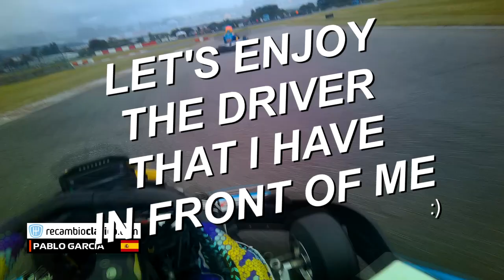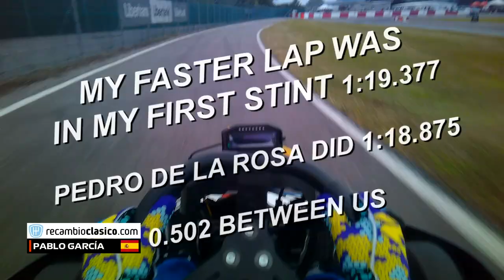Head to Head Against Fernando Alonso [Go-kart race] [Satisfying day] [Oculus]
Driving VS Fernando Alonso in his track: 8 hours Endurance race [11/07/21] [Onboard] [Go-kart] [Satisfying day] [Oculus]

Second time I drive on this track. This is the training for the 8h resistance series of 11/07/21

Among the participants was:
FA Racing team: Fernando Alonso, Pedro Martínez De La Rosa, Ángel Burgueño, Galle.

Intro: 0:00
Fernando Alonso overtake: 0:16
Comments: 2:16
Ending: 2:37

Hot lap: 1: 19.377 (race 1st stint)

Pablo García, racing driver of MRT Mancos Racing Team
Kart: Sodi SR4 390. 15 hp, 390 cc, max speed 90 km/h.
Camera: Cambox Mkv3 [1080p] [30fps]

I started in the karting world in September 2017. I am uploading these videos to analyse and correct my mistakes. If we have driven together will be a pleasure to hear your feedback :)